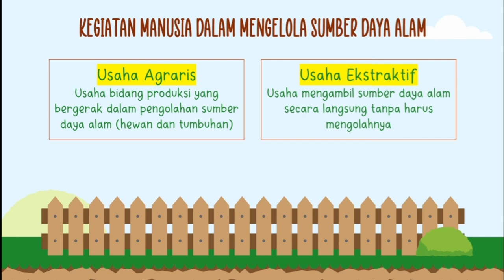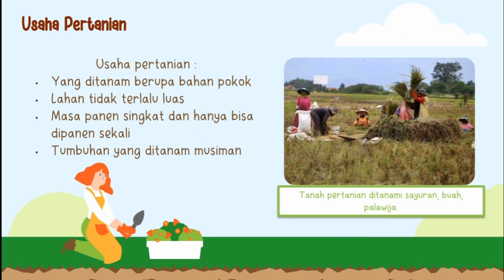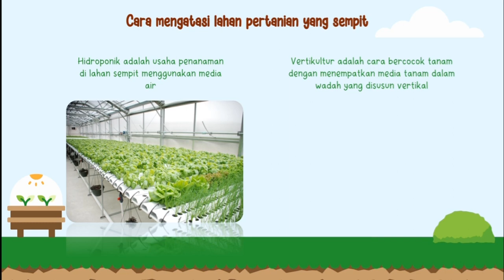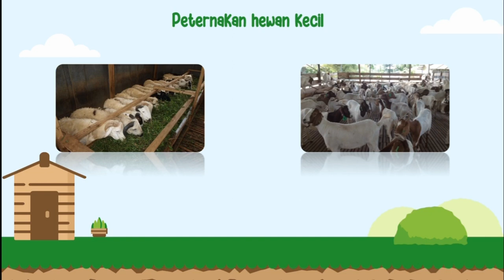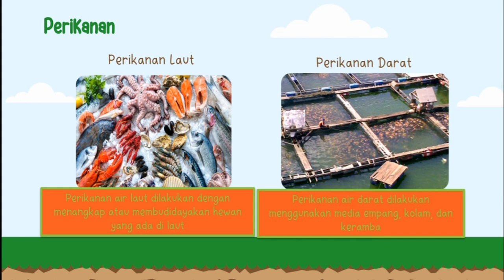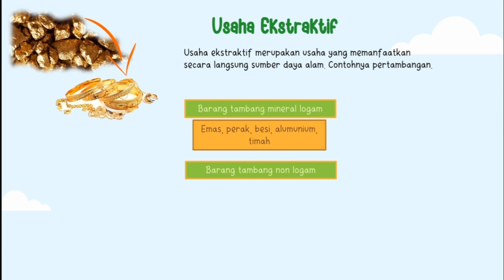Tema 8 Sub Tema 1IPS "Jenis Usaha Masyarakat yang Memanfaatkan Alam" Kelas 5